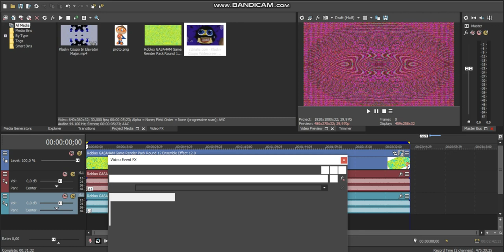How to make Elevator Major (By SPLEE247)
I'm sorry if my pc was slow, I left it open all night